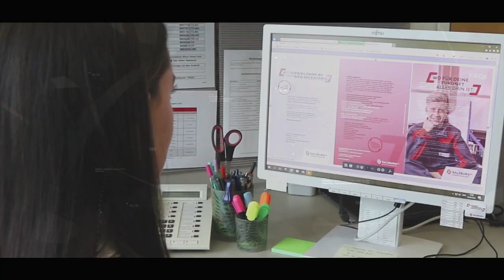Lehre in der Salzburg AG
Lehre in der Salzburg AG Wir bieten eine breite Produkt- und Servicepalette an. Deswegen sind wir sind auf der Suche nach jungen, motivierten und leidenschaftlichen Menschen, die gemeinsam mit uns an der Weiterentwicklung unserer Produkte und Leistungen arbeiten und so die Versorgung unserer Kunden sicherstellen. Mehr

Chefredakteurin: Daniela Kinz
CvD: Markus Viertbauer (ST-KM)
Moderation/Sprecher: Markus Viertbauer